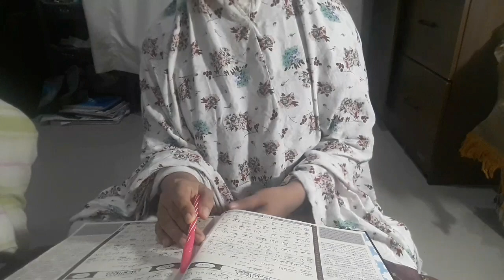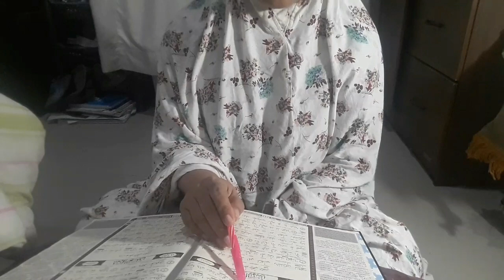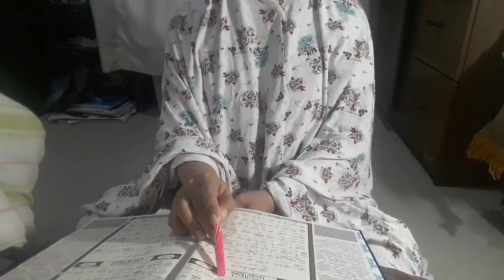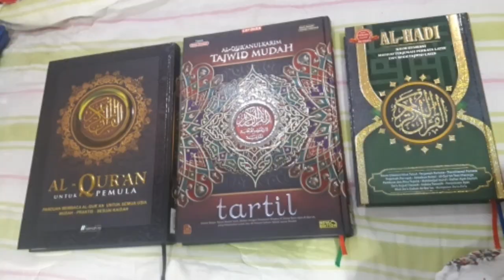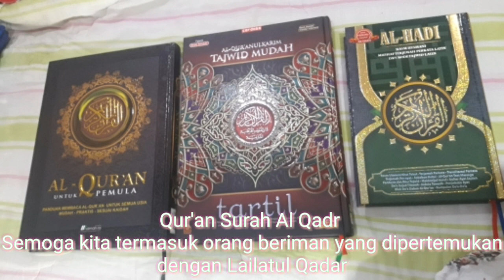Calon Qoriah baca QS Al Qadr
Belajar ngaji di masa pandemic Covid-19 ketika stay at home, siapa tahu bisa jadi Qoriah
Silahkan koreksi dan saran oomentar di bawah untuk kebaikan bacaan saya
Saat membaca ini saya memakai Quran untuk pemula